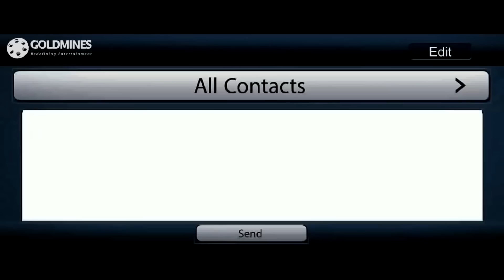विजय ने हमला करनेवाले इंसान को कैसे ढूंढ निकला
Movie: Policewala Gunda 2